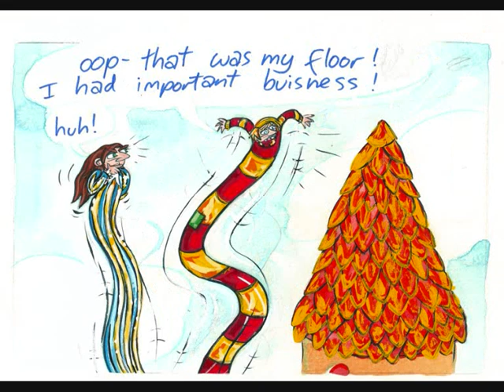Millicent Follicle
a slideshow of my comic,Millicent Follicle.  gouache artwork and narration by me, joseph william flavell . music and editing by matt travis.